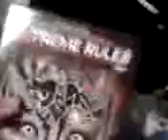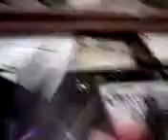Masterath on Christmas Day 2009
What did i get for christmas. All lies within!!! Gaming